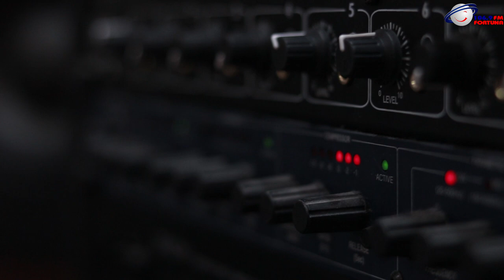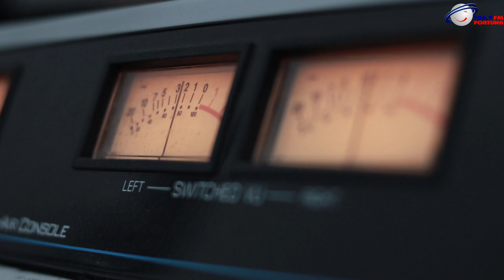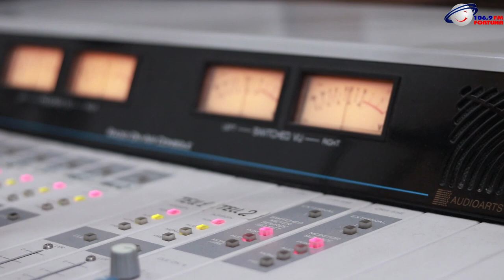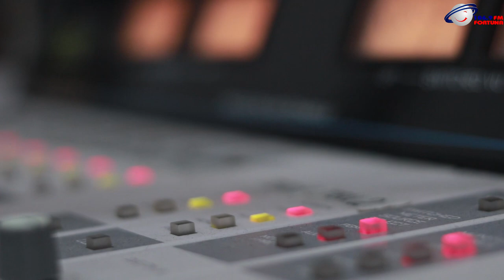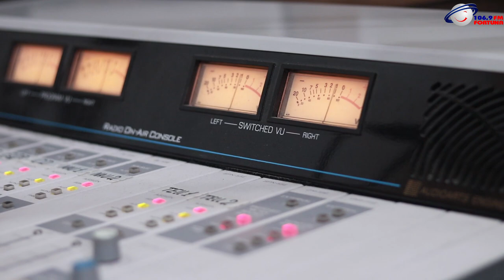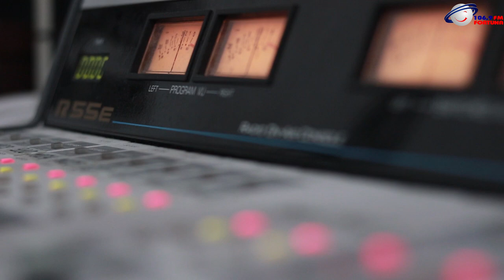Art FM - ნანა ჯორჯაძე